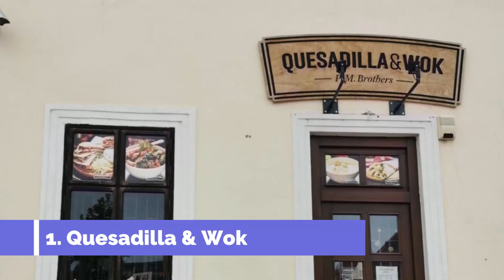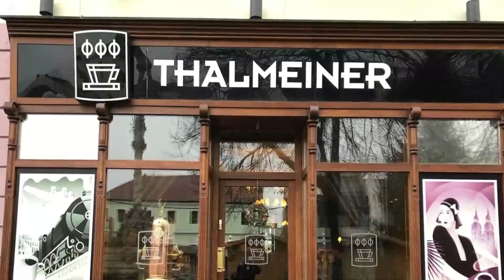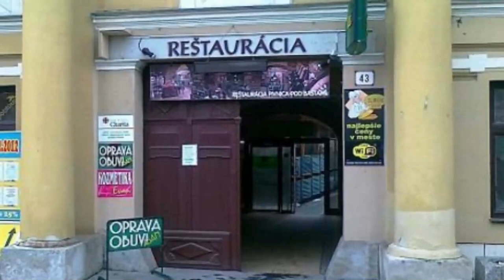Top 10 Best Restaurants to Visit in Trnava | Slovakia - English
Setting the criteria for our list of the 10 best restaurants in Trnava was the easy bit. Anywhere we felt compelled to revisit again and again was instantly in. We’re excited to give you Trnava's top 10 restaurants to visit in Trnava, presented in no particular order. In our list surely the ultimate guide to the best restaurants in  Trnava – you’ll find it all: the best new openings, classic cheap eats. In this video, we are going to discuss top 10 restaurants in Trnava and the finest places to eat in Trnava. Our esteemed viewers are in for a treat today, and they must dine in these best restaurants to visit in  Trnava to get the real taste of some of the most delicious dishes ever cooked.

 Trnava has no shortage of excellent restaurants in Trnava. Almost every month, there is another new spot to eat opening in the city. Since we are spoiled for choice on where to dine, it might be hard to pick where to eat next. So to help you figure out the places you need to try, we've gathered up a bucket list of the best restaurants in Trnava that you won't regret going to.

There are many beautiful restaurants in Trnava. Slovakia has some of the best restaurants in Trnava. We collected data on the top 10 restaurants to visit in Trnava. There are many famous restaurants in  Trnava and some of them are beautiful restaurants in Trnava. People from all over Slovakia love these Trnava restaurants which are also Trnava famous restaurants. In this video, we will show you the beautiful restaurants to visit in Trnava.